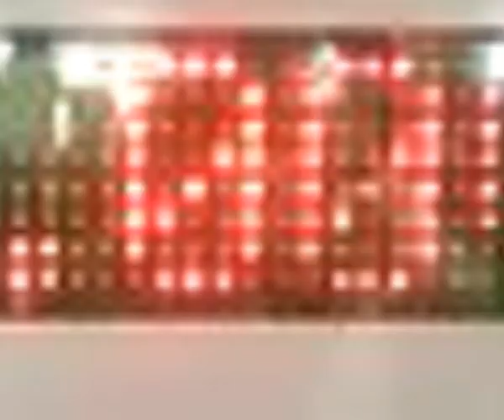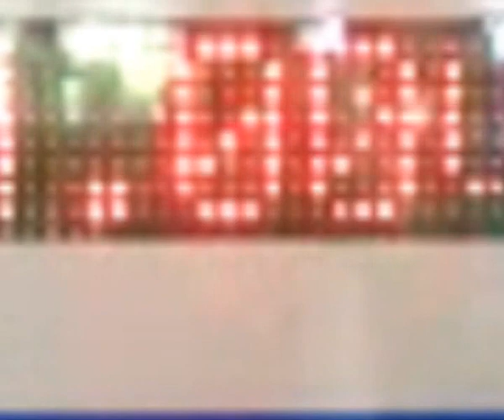Hashim - Al-Naafiysh (The Soul) (custom clip Academie voor Popcultuur)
This clip was made during a workshop at our school.
We had to shoot a few pictures & some videos, and put them all together in a short video.
 All of this was made in no more then an hour or two, and it was just a demo to show us what was possible & get familiar with the programs.

All shot with phone cameras! For kicks!

I hope youll enjoy it!

Cheers

(Made by 1st graders @ Academie voor Popcultuur, 2009)